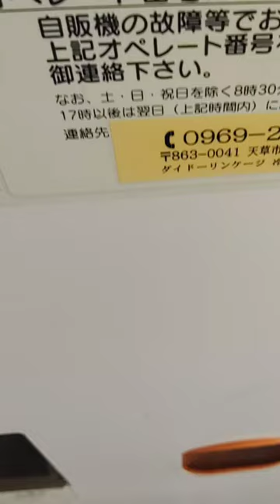2月12日おはよーございます☀️